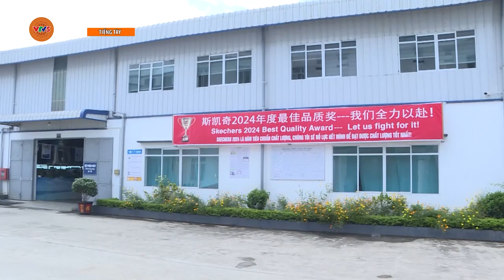[TIẾNG TÀY] TẠI TUYÊN QUANG NGÀNH DA GIẦY CÓ TÍN HIỆU PHỤC HỒI TÍCH CỰC | VTV5